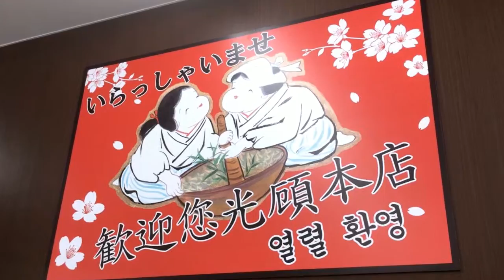part-4 福岡 免税店 おもてなし迎賓館 お多福薬店 | 商流堂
商流堂　　福岡免税店　お多福薬店

福岡免税店　お多福薬店
福岡県糟屋郡新宮町三代791-1

アジアNo1のマルチ・クロスポート
～価値生む博多港～ビジネスチャンス構想

博多港は、クルーズ船寄港数が、日本国内で最大数を誇り、ダイナミックな経済発展を続ける
アジア諸国に、隣接し、２０００年もの昔から我が国の海外貿易の窓口として発展してきた歴史ある港です。

平成５年に開業した中央ふ頭の博多国際ターミナル及び、博多港は本年度は、年間１５０万人、
来年度は２００万人以上の人々が行きかうと予測される海の玄関口です。

この状況下の中で、現在博多港に入港するクルーズ船を中国より斡旋する旅行業者へ
日本のおもてなしと海外の観光客が本当に欲しい商品を厳選して提供できればと思っております。

また、tax-freeドラッグストアで購入頂いたお客様に、更にe－コマースを利用し、帰国後もメンテナンス
することによって、更なにMADE in JAPAN　商品を直接中国のお客様の元へお届けします。

また、急速にニーズが高まっているアウトバウンドをtax-freeドラッグストアとの併設展開が出来る
ならば、アジアNo1のマルチクロス・ポート構築、ドラッグ商材のプラットホーム戦略の完成に結び付き
海外戦略にも大きくサポートします。

tax free,免税店,福岡,長崎,沖縄,佐賀,熊本,鹿児島,大分,ベスト電気,BEST電気,中国,韓国,お多福,風び,お土産,新宮